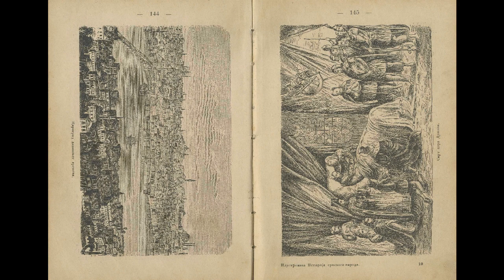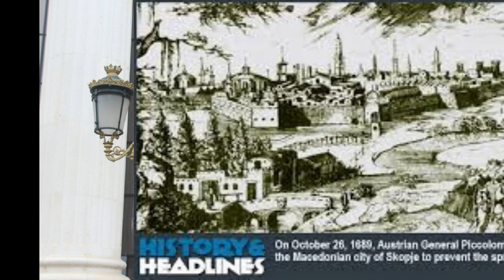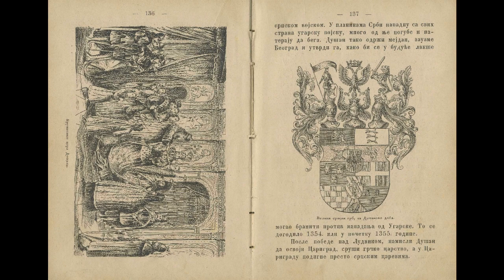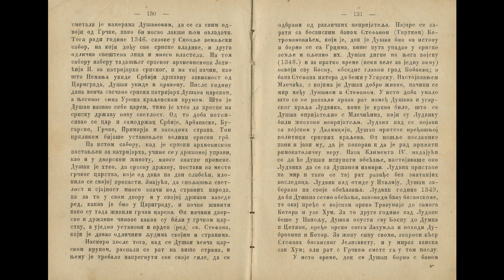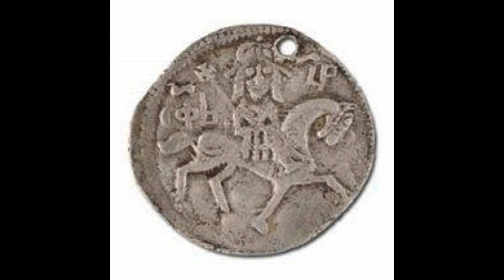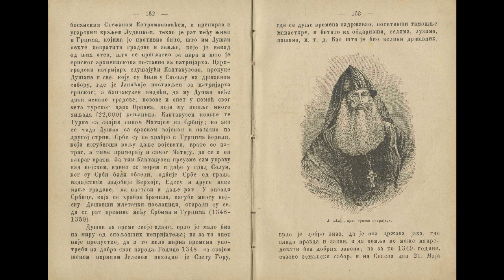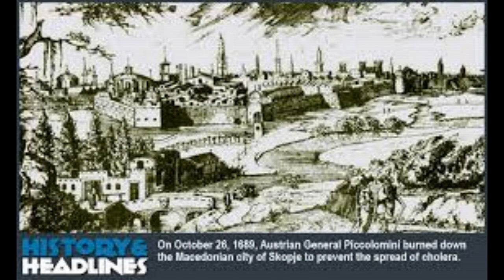Стефан Душан Силни србски Цар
монтажа и продукција: Ивица Милићевић

текст и нарација: Босиљака Радусин Милићевић (дипломирани правник, лингвиста и новинар)
Svako kopiranje, reprodukcija i druga upotreba zasticeni su Zakonom o autorskim i srodnim pravima.